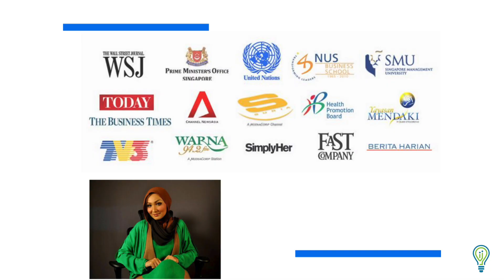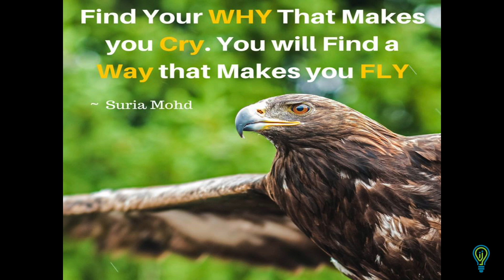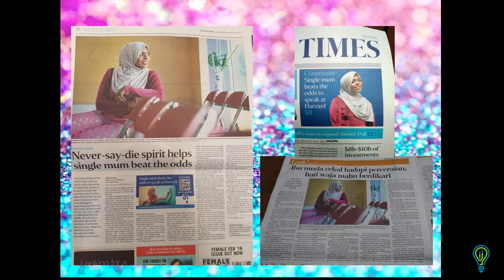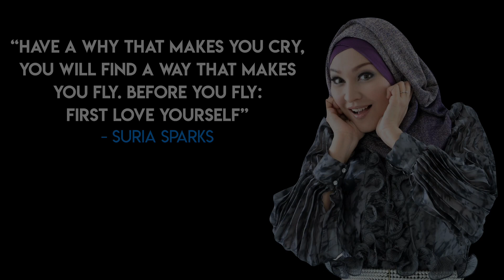10 Million Dollar Success Formula | Suria Sparks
From being a former school teacher who pursued entrepreneurship and lost over half a million dollars to having made $10 Million plus revenue a year on Facebook, Suria shares her inspiring journey of how she turned her life around from financial and personal challenges to being one of the most successful figures in the region.

▶︎ Try Audible and Get Two Free Audiobooks